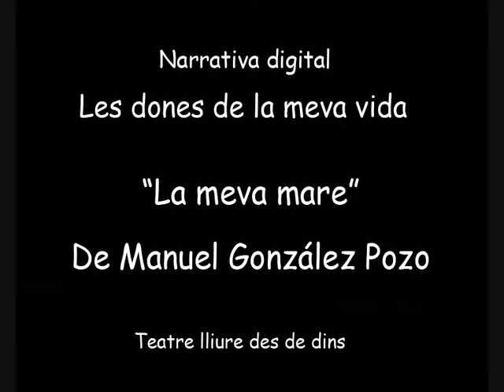Manuel: Les dones de la meva vida "La meva mare"